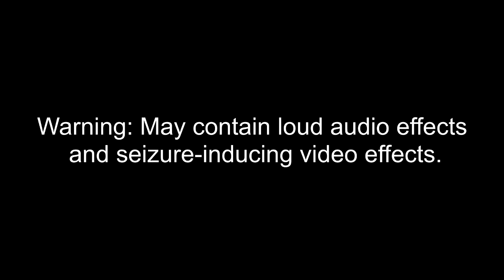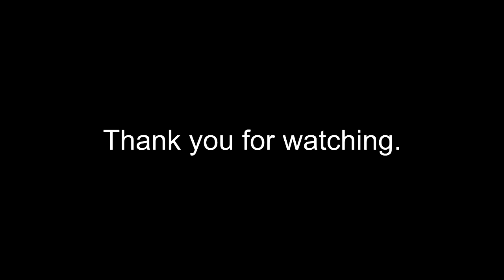Keep, My Wife's, Name, Out Your F**KING, MOUTH!! Csupo Effects 9 (9th Preview) (+17)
Fixed because G-Major 171 didn't have a second pitch +12, Dangeroudredwrongtroubled was -10 instead of +10 and MT/SP Combo was supposed to have 1 Hz Flange.

Here is a compilation of Keep, My Wife's, Name, Out Your F**KING, MOUTH!! Csupo effects with my ninth preview.

Thumbnail Effect:  (7:21 - 7:42) (7:25:07)

Vicious G-Major Noise  (5:18 - 5:38)
Heat Overdrive         (10:26 - 10:47)

A list of Sony Vegas Pro effects:

1 (0th). Neutral
2. Not Scary (Not Scary X)
3. Diamond Major
4. Evil Edition (G-Major)
5. G-Major 9 (Second Version)
6. G-Major 90
7. Windows XP Chord
8. G-Major 63 (Second Version)
9. Spectrum Diamond
10. 4ormulator V9
11. Red Out
12. Yellow Out
13. Green Out
14. Blue Out
15. AVS Tester
16. Vicious G-Major Noise
17. SpinelChord
18. Dangerousredwrongtroubled (Dangerousredwrongtroubled X)
19. Diamond Chord
20. G-Major 171
21. You Wiggled Effect (You Wiggled X)
22. Gradient Major
23. MT/SP Combo
24. Ensemble Effect 9.0
25. Down Rainbow
26. G-Major 225
27. Very Trippy Effect (X Is Very Trippy)
28. Videoup V2.7
29. Zoopals Effect V81
30. G-Major 729
31. Heat Overdrive
32. G-Major 279
33. Melon TV
34. G-Major 99
35. HuE cYcLe OnLy
36. G-Major 444
37. G-Major 324